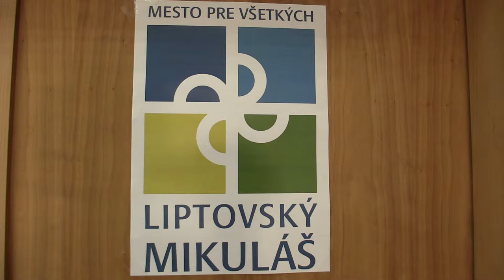D12 7.3. Gréta Kapolková - Ela Romanová 0:1